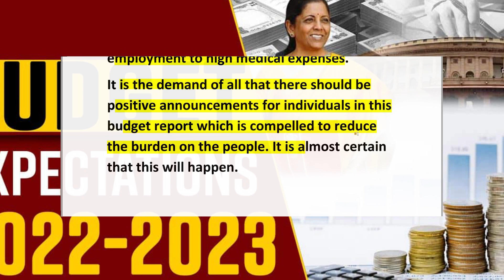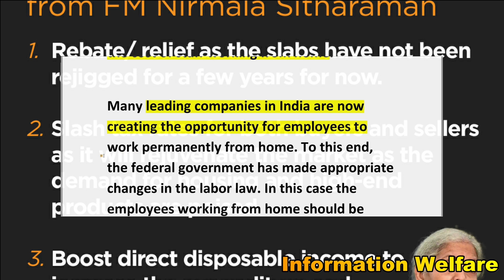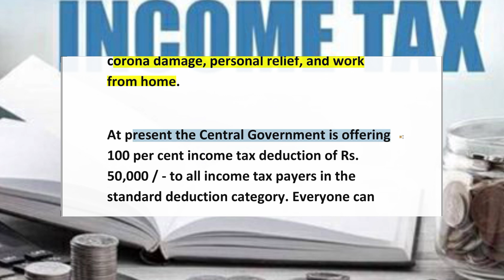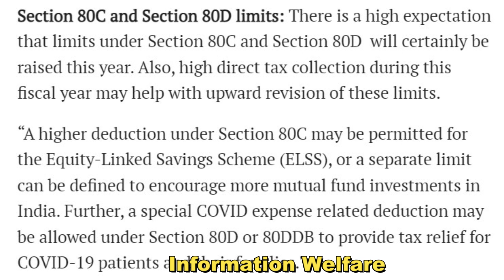🔥பட்ஜெட் 2022-ல் குட் நியூஸ்🔥பிப்ரவரி 1 முதல் தனிநபர்களுக்கும், மாத சம்பளக்காரர்களுக்கும் 2 ஜாக்பாட்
🔥மத்திய அரசின் பட்ஜெட் அறிவிப்புகள் 2022🔥பிப்ரவரி 1 முதல் தனிநபர்களுக்கும், மாத சம்பளக்காரர்களுக்கும் காத்திருக்கும் 2 ஜாக்பாட் அறிவிப்புகள்🔥

பிப்ரவரி 1 நாடாளுமன்றத்தில் தாக்கல் செய்யப்படும் 2022-23 ஆம் நிதியாண்டுக்கான பட்ஜெட் அறிக்கையில் தனிநபர்களுக்கு அதிகப்படியான சலுகை அளிக்கப்பட வேண்டும் எனப் பலர் பல விதமாகக் கோரிக்கை வைத்தாலும், அதை ஏன் எதற்காக எப்படிக் கொடுக்க வேண்டும் என்பதில் மத்திய அரசுக்கு மிகப்பெரிய சிக்கல் உள்ளது.
ஒருபக்கம் இந்திய மக்கள் கொரோனா தொற்றுக் காரணமாகக் கடந்த 2 வருடமாகப் பல்வேறு பிரச்சனைகளை எதிர்கொண்டு வருகின்றனர், வேவைவாய்ப்பு இழப்பில் துவங்கி, அதிகப்படியான மருத்துச் செலவுகள் வரையில்..
மக்களின் சுமையைக் குறைக்கக் கட்டாயம் இந்தப் பட்ஜெட் அறிக்கையில் தனிநபர்களுக்குச் சாதகமான அறிவிப்புகள் இருக்க வேண்டும் என்பது அனைவரின் கோரிக்கையாக உள்ளது. இது கட்டாயம் நடக்கும் என்பது கிட்டதட்ட உறுதியாகியுள்ளது.

கொரோனா தொற்றுக் காரணமாகப் பல பிரச்சனைகளை எதிர்கொண்ட வேளையிலும், மாத சம்பளக்காரர்கள் மற்றும் தனிநபர்கள் தொடர்ந்து வருமான வரியைத் தவறாமல் அரசுக்குச் செலுத்தி வருகின்றனர். இதேவேளையில் வீட்டில் இருந்து பணியாற்றும் ஊழியர்களின் செலவுகளைக் குறைக்க வேண்டும் என்பதற்காக உலக நாடுகள் பல வரி சலுகைகளை அறிவித்து வருகிறது.

இந்தியாவில் தற்போது பல முன்னணி நிறுவனங்கள் ஊழியர்களுக்கு நிரந்தரமாக வீட்டில் இருந்து பணியாற்றும் வாய்ப்பை உருவாக்கியுள்ளனர். இதற்கு மத்திய அரசு தொழிலாளர் சட்டத்திலும் உரிய மாற்றங்களைச் செய்துள்ளது. இந்த நிலையில் வீட்டில் இருந்து பணியாற்றும் ஊழியர்கள் நிறுவனத்திற்காகக் கூடுதலாகச் செய்யப்படும் செலவுகளுக்கு வரிச் சலுகை அளிக்க வேண்டும்.

வீட்டில் இருந்து பணியாற்றும் ஊழியர்கள் அனைவருக்கும் மின்சாரம், இண்டர்நெட், ஸ்டேஷ்னரி, லாஜிஸ்டிக்ஸ் மற்றும் இதர செலவுகள் உள்ளது. இதை நிறுவனமோ அல்லது மத்திய அரசோ கண்டிப்பாக ஈடு செய்ய வேண்டும். தனியார் நிறுவனங்கள் பெரும்பாலான நிறுவனங்கள் வீட்டில் இருந்து பணியாற்றும் ஊழியர்களுக்கு எவ்விதமான சலுகைகளும் அளிக்கப்படுவது இல்லை.

இந்நிலையில் மத்திய அரசு கொரோனா பாதிப்பு, தனிநபர் நிவாரணம், வொர்க் ஃப்ரம் ஹோம் ஆகிய அனைத்தையும் சேர்ந்து Standard deduction பிரிவில் வருமான வரி செலுத்தும் அனைவருக்கும் வரிச் சலுகை அளிக்க முடியும்.

தற்போது மத்திய அரசு Standard deduction பிரிவில் வருமான வரி செலுத்தும் அனைத்து தனிநபர்களுக்கு 50000 ரூபாய்க்கு 100 சதவீத வருமான வரி சலுகையை அளித்து வருகிறது. இந்த அளவீட்டை 750000 ரூபாய் முதல் 100000 ரூபாய் வரையில் உயர்த்தப்படுவதன் மூலம் அனைவரும் பயன்பெற முடியும்.

2019 பட்ஜெட் அறிக்கையைத் தாக்கல் செய்த பியூஷ் கோயல் 40000 ரூபாயாக இருந்த Standard deduction அளவீட்டை 50000 ரூபாயாக உயர்த்தினார். கொரோனா தொற்று பாதிப்புக்கு உலக நாடுகள் தத்தம் நாட்டு மக்களுக்கு நேரடி நிதியுதவி முதல் பல சலுகைகளை வழங்கியது குறிப்பிடத்தக்கது.